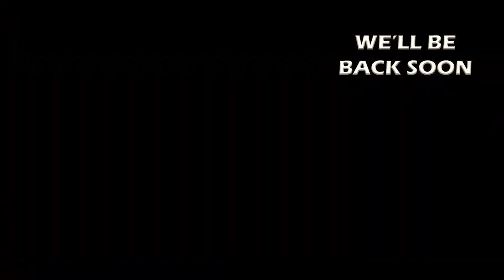Elden Ring - Co-Op - Let's Play / Gameplay - Day 1